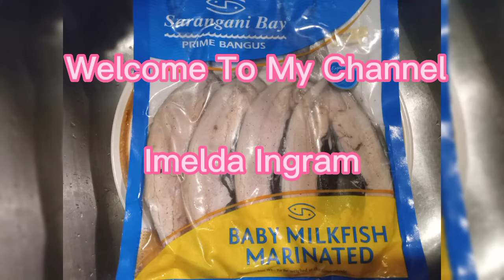Baked Marinated Baby Milk Fish with Sweet Potatoes and Brussels Sprouts